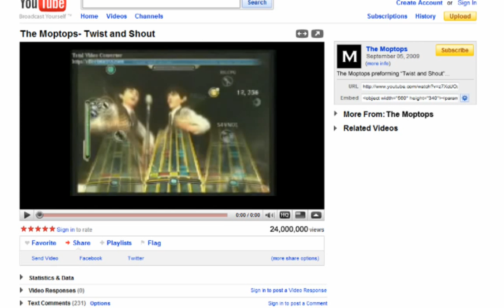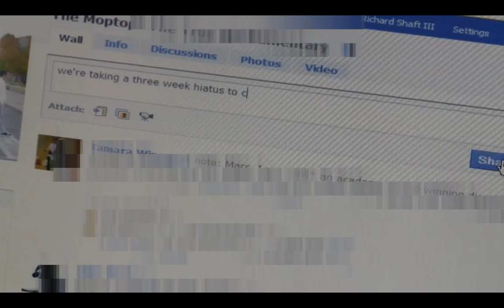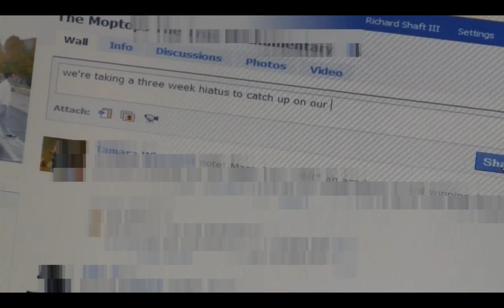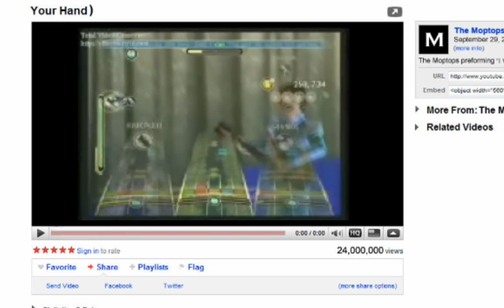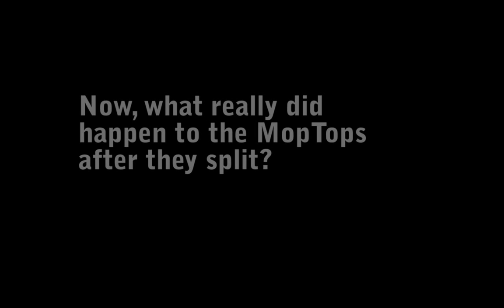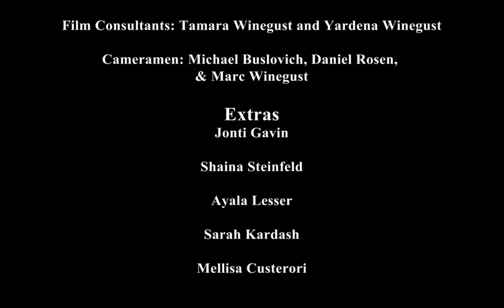The Moptops: The True Mockumentary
A Student film made in 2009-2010 by Marc Winegust, Benji Pister, Michael Buslovich and Daniel Rosen.

This was made for the CHAR Film Fest in 2010 and won 3 awards (Best Supporting Actress, Best Music, Best Costumes)

The Moptops (Benji Pister, Jon Rom, Marc Winegust, and Yoni Tebbi) take YouTube and the World Wide Web by storm by performing their "Seriously Solid Skills" and "Practically Perfect Playing" on The Beatles: Rock Band. Narrated by Ensign Harold (Matthew Klein)

*This film was made for the sole purpose of enjoyment. We did not mean to offend or infringe on any bands or music groups named "The Moptops"

We found out that EMI claimed copyright on the second part of the Mockumentary on Mike's channel (WE MADE IT! WE GOT NOTICED!)

I chose to re-upload this because of a few reasons:

1: I want to 'eventually' put this 'film' in my 'portfolio resume'
2: thanks to YouTube: I can now put up the full thing without having to split the 'movie' in two parts

and mostly

3: Because thanks EMI.

I mean, I own multiple copies of the albums by The Beatles, whether on Vinyl or on CD, which were purchased with my (parents) own money! So really, I think that I should be able to use the music however I want as long as I'm not making any money from it. I might not be familiar with copyright law, but this was for private consumption, not screened at a major cinema chain nationwide or made by a real production studio company, but made for fun by friends who wanted to make something funny.

We were not paid to do this. We contributed our own (school) equipment and props to make this. We had fun. Benji and I compiled the song choices to be accompanied in the film (because once again, I have actually bought physical copies and should be able to do whatever I want with them (Thanks DMR!) as long as I am not earning money from this)

But then again. EMI KNOWS WE EXIST! YAAAAAY!

Thank You to The Beatles (John Lennon, Paul McCartney, George Harrison, and Ringo Starr) and Harmonix for inspiring us to make this film.

Thanks also to corporalgregg3 for the use of their The Beatles: Rock Band footage.

NEW THANKS:

And to EMI for not suing us.

CAST
Matthew Klein as Ensign Harold (The Narrator)
Benji Pister as Jay Lemon
Jon Rom as Peter McCool
Marc Winegust as Greg Harris
Yoni Tebbi as Ricky Shaft
Michael Buslovich as Martin Epstein
Josh Rosenberg as Yoyo Noko
Lily Chapnik as Superfan
Jonti Gavin as Superfan's voice
Dan Glatt as Peter's Dad

Written by: Daniel Rosen, Marc Winegust, Benji Pister
Co-Written by: Tamara Winegust
Edited by: Mike Buslovich
Co-Edited by: Marc Winegust
Music by: The Beatles (Compiled by: Marc Winegust and Benji Pister)
Producers: Marc Winegust, Daniel Rosen, Benji Pister, and Mike Buslovich
Directed by: Marc Winegust, Benji Pister, Mike Buslovich, and Daniel Rosen

Songs:

I Saw Her Standing There (Paul McCartney- John Lennon)
   Taken from the Album Please Please Me (2009 Digital Re-master) EMI Records

I Wanna Hold Your Hand (Paul McCartney- John Lennon)

A Hard Day's Night (Paul McCartney- John Lennon)
   Taken from the Album 'Past Masters' (2009 Digital Re-Master) EMI Records

I Feel Fine (Paul McCartney- John Lennon)

Lucy In The Sky With Diamonds (Paul McCartney- John Lennon)
   Taken from the Album 'Sgt. Pepper's Lonely Hearts Club Band' (2009 Digital Re-master) EMI Records

Getting Better (Paul McCartney- John Lennon)

Oh Darling (Paul McCartney- John Lennon)
   Taken from the Album 'Abbey Road' (2009 Digital Re-master) EMI Records

Don't Let Me Down (Paul McCartney- John Lennon)
  Taken from the Album 'Let It Be' (2009 Digital Re-master) EMI Records

Abbey Road Medley (You Never Give Me Your Money, Sun King, Mean Mr. Mustard. Polythene Pam, She Came In Through The Bathroom Window, Golden Slumbers/Carry That Weight/The End) (Paul McCartney- John Lennon)

In My Life (Paul McCartney- John Lennon)
  Taken from the Album 'Rubber Soul' (2009 Digital Re-master) EMI Records

* Written by Phil Medley and Bert Berns